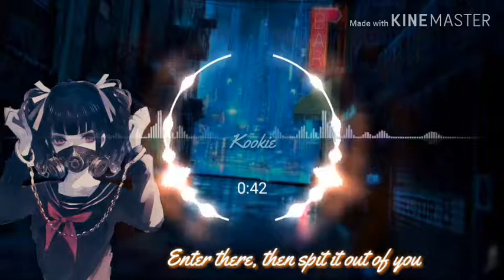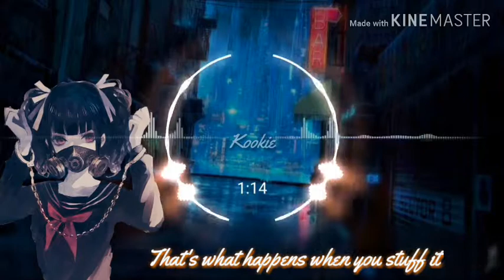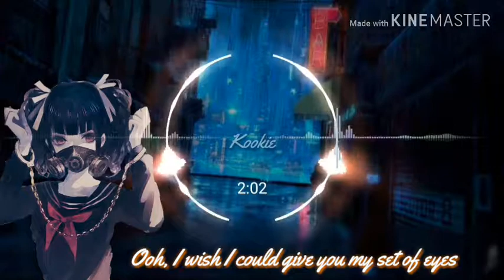{Nightcore} - Orange Juice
Idk what to say lol anyway getting finished very slowly so yea hope you enjoyed it
(Song & Album used)
Melanie Martinez - Orange Juice
Album - K-12